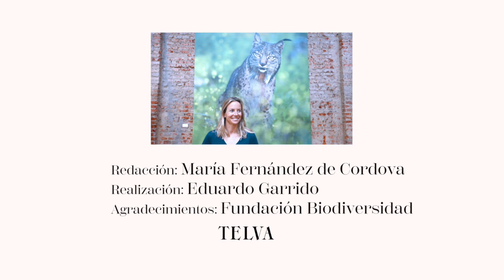Si Felix Rodríguez de la Fuente fuera... (por Odile, su hija)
Un paisaje, un olor, un cuento, un animal... Odile Rodriguez de la Fuente revive sus emociones para trazarnos el perfil de su padre.